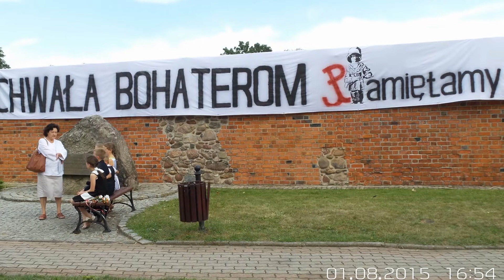Lubin - Godzina "W" 1.08. 2015.